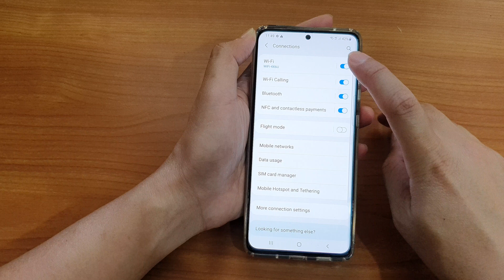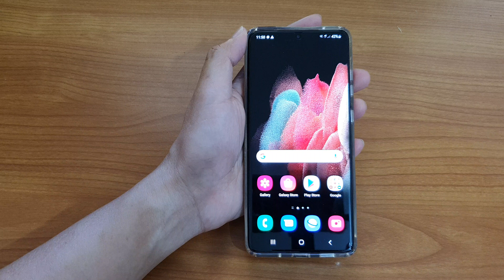Galaxy S21/Ultra/Plus: How to Enable/Disable Turn on WiFi Automatically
Learn how you can enable or disable turn on WiFi automatically when you are in places you use frequently and turn it off elsewhere on the Galaxy S21/Ultra/Plus.